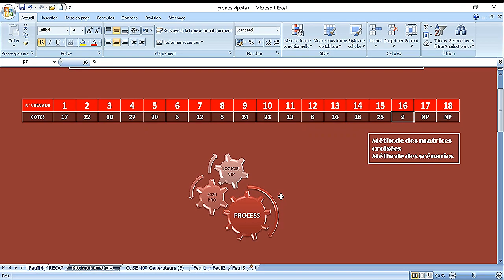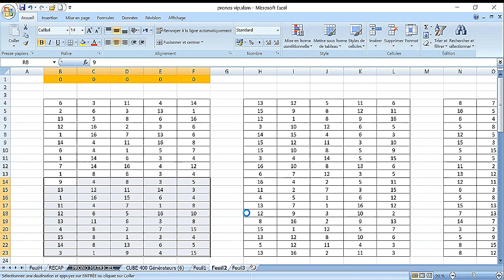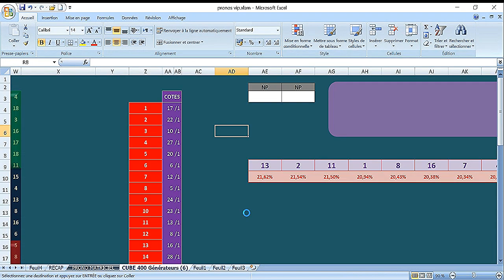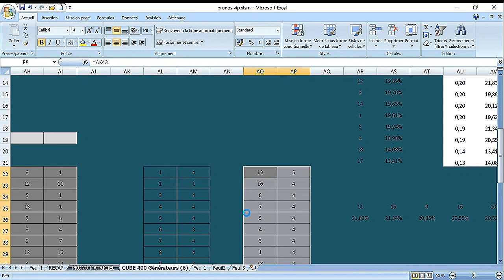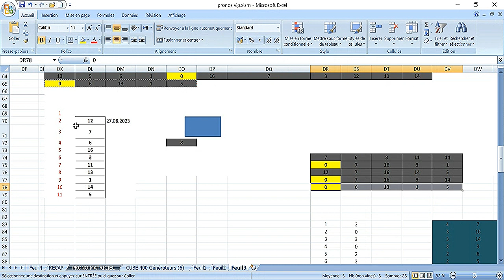PRONOSTIC PMU PMU TRIO 27 08 2023R1C3 - Pmu simple Pmu couplé Pmu tiercé Pmu quarté + Pmu quinté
Pronstic
R1C3 - PRIX RESORT BARRIERE DEAUVILLE-TROUVILLE
15h15 - 16 Partants - 53000 - Plat - Handicap divise Classe 2 - 4 ans et Plus - 1500 mètres (PSF), Corde à droite - Ref: +18

pronosticpmuquinteandSpécial turf
L'analyse
Spécial Quinté